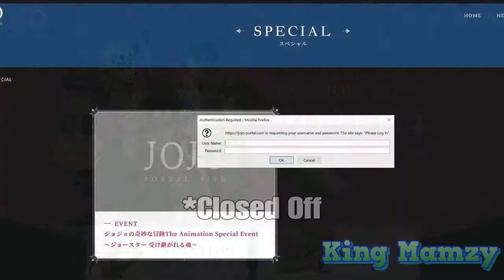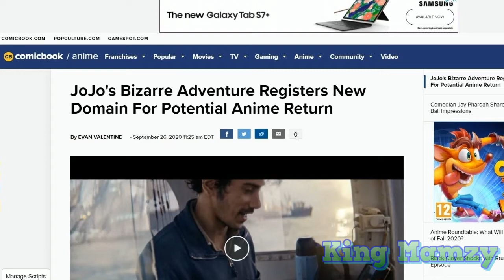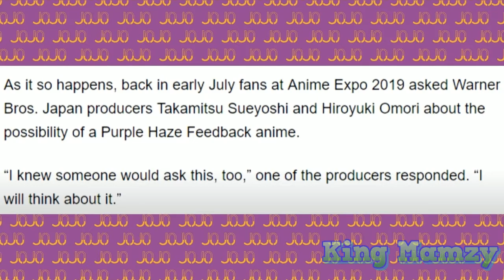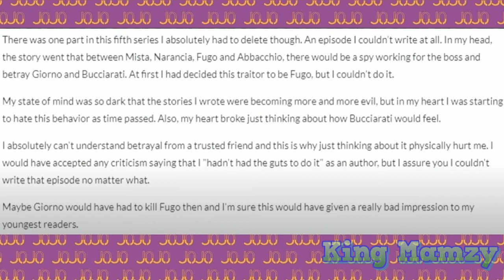JOJO 2021 EVENT HOPES & PREDICTIONS!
In this video I disuss what I want to see from the Brand New 2021 Jojo Event, while also discussing the very likely announcents and reveals that we might get from it like new Animated content & Video Games! If you enjoyed the video then be sure to like, share, & comment, and also don’t forget to subscribe to the channel and hit that notification bell for more future Anime & Anime Gaming content, Thank you for watching & stay blessed :)